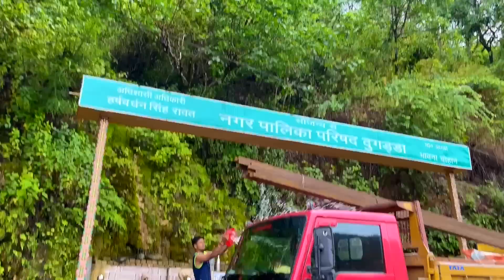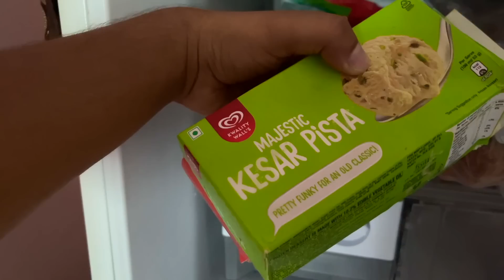Videshi Dost को उत्तराखंड घुमाने के लिए Permission 😍 Pahadi Lifestyle Vlog | Suyash Aswal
In this VLOG 584, i went to Hanumanti, Dugadda Uttarakhand

For Resort Booking, Call-
Resort Room Price : Rs.1500 for 2 person